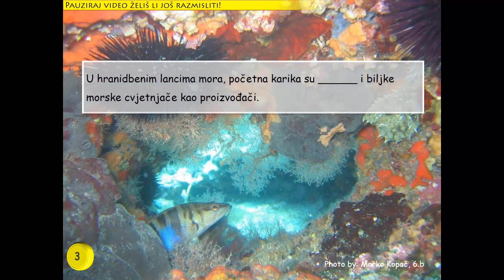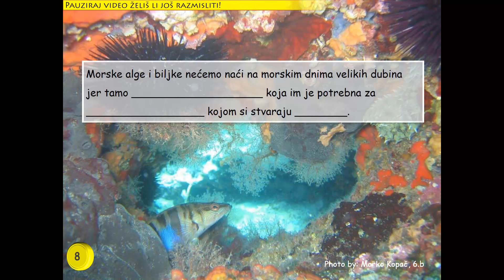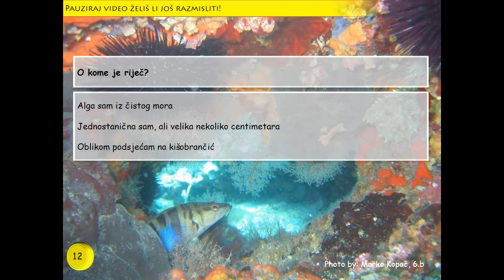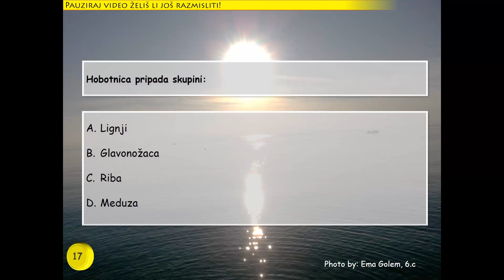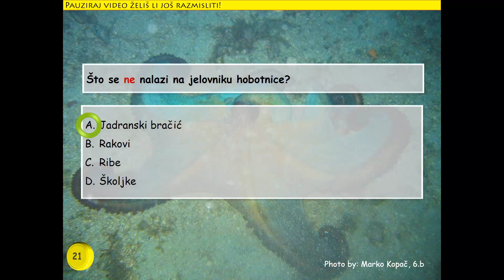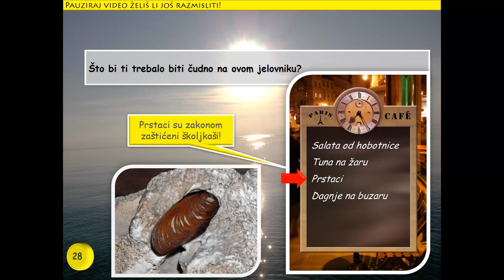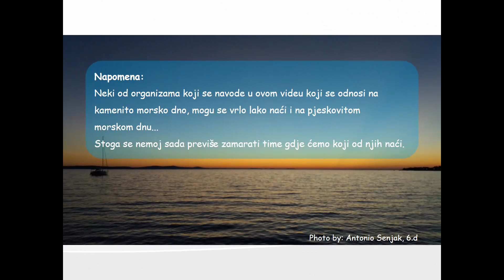Živa bića kamenitog morskog dna - Think About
Testirajte se učenici! Pripremite se za test, provjeru znanja i odgovaranje.

Video koji omogućava učenicima šestih razreda ali i svima drugima zainteresiranima provjeriti razumijevanje i znanje iz nastavne jedinice Živa bića morskog dna - kamenito dno.

Podijelite s drugima...

Kakvi su životni uvjeti na morskom dnu?
O čemu ovisi kakvo je morsko dno?
Čime su pokrivene kamenite podloge na morskom dnu?
Što znaš o algi jadranskom klobučiću?
Što znaš o algi cistoziri?
Što znaš o škarpini?
Što znaš o hobotnici?
Kojoj skupini organizama pripada hobotnica?
Tko su vrlo poznati srodnici hobotnici?
Po čemu je vrlo posebna hobotnica?
Kako hobotnica bježi od neprijatelja?
Što se nalazi na krakovima hobotnice?
Što je to morsko grožđe?
Što znaš o ugoru?
Što znaš o hridinskom ježincu?
Što znaš o prstacu?

Just
Think About...